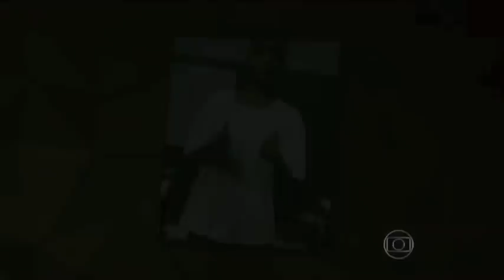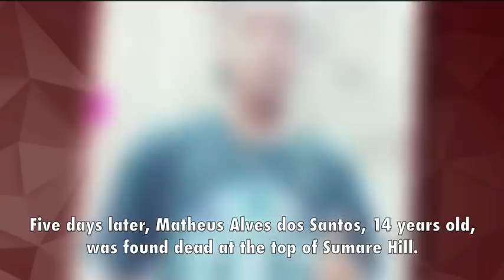Brazilian police caught on camera executing youngster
Brazilian television show Fantastico obtained footage from inside the vehicle of two military police officers in Rio, who picked up teenagers accused of robbery and drove them to a secluded forest to shoot them. Watch here with English subtitles.